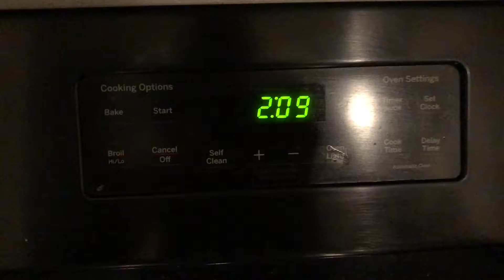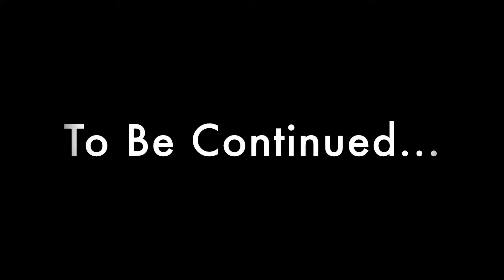Hannaford Road Trip: Part I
Part 1 of the Hannaford Road Trip 2018. My wife Michelle and I had the whole month of July off of work so we left our place in Idaho, and decided to visit my parents in California before driving all the way to Cleveland!